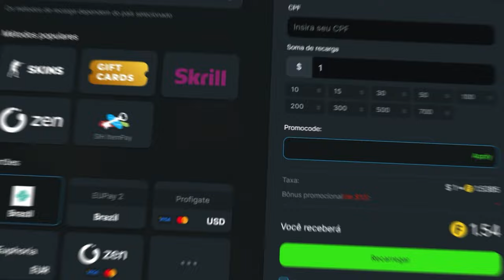HEN1 INSANO! 🔥 Red Canids vs ENCE - ESL Pro League S20 | MELHORES MOMENTOS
🎮 Créditos: /ale_apoka